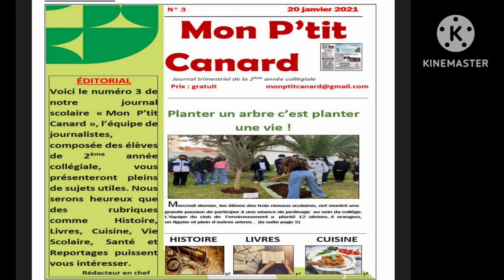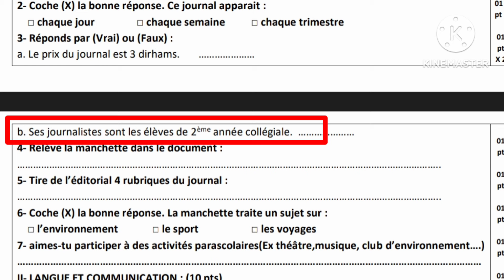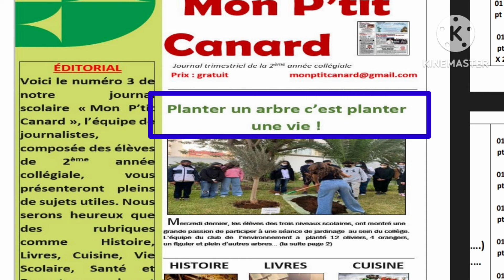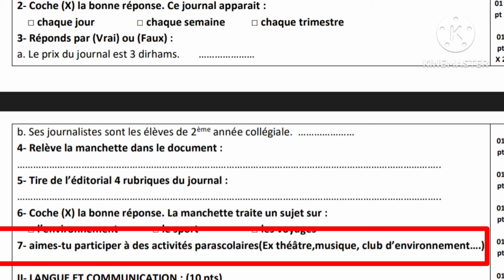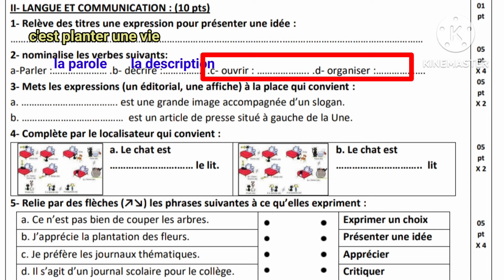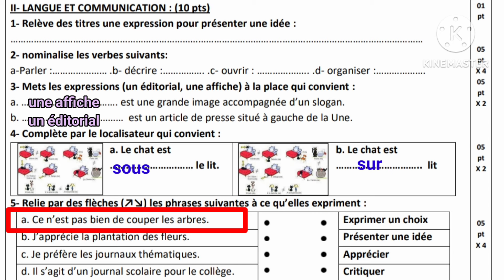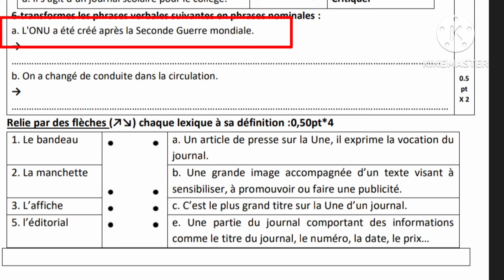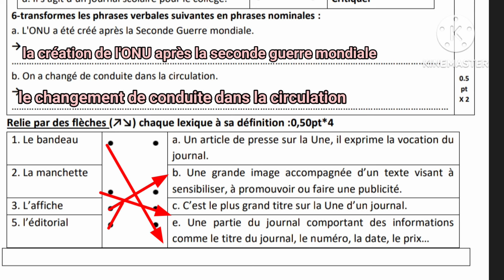2ème année collège évaluation N1 compréhension et langue الفرض الأول الدورة الأولى